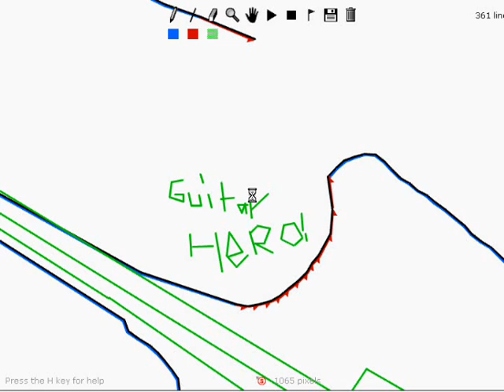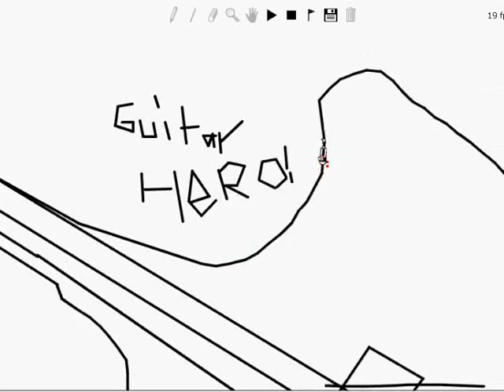line rider guitar hero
see line rider be the guitar hero